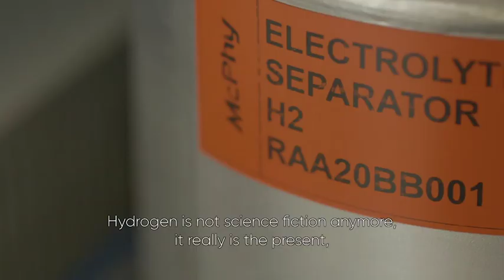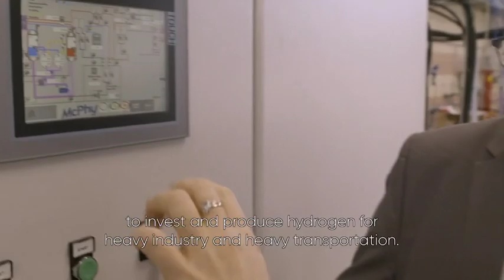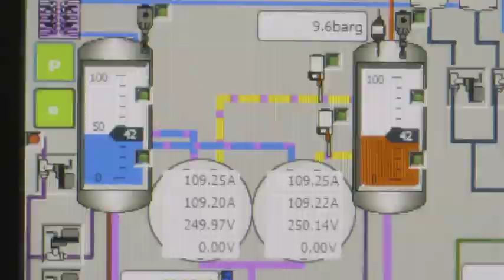EDF Pulse Expansion and Hynamics develop carbon-free hydrogen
EDF Pulse Expansion, EDF's stratup incubator, created Hynamics to develop low-carbon hydrogen for industrial customers and for public and professional transport.